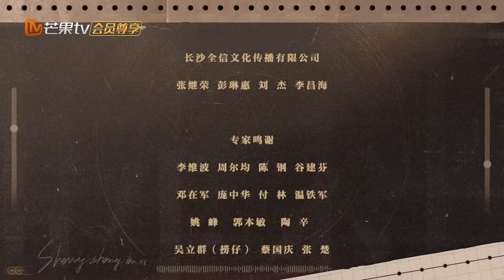【FULL】超前营业06：陈楚生周深为《凄美地》作画自卖自夸 容祖儿古巨基“发疯”打不过就加入 | 声生不息·家年华 Circle Of Sound Exclusive EP06｜MangoTV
【嘉宾】孙楠/黄绮珊/古巨基/陈楚生/王心凌/谭维维/胡彦斌/郁可唯/汪苏泷/周深/宋亚轩/容祖儿/韦礼安